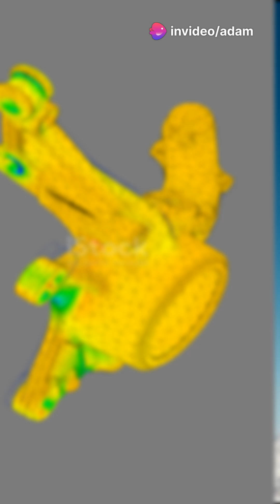Weather's Wildest Record Holders!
Get ready to be blown away by the planet's most extreme weather phenomena! 🌪️ From the hottest temperatures ever recorded to the coldest chills that left us shivering, this YouTube Shorts dives into the wild world of weather's record holders. Discover mind-boggling facts about tornadoes, hurricanes, and heatwaves that have shaped our understanding of climate. Whether you're a weather enthusiast or just love learning something new, this quick hit of fascinating information is for you!